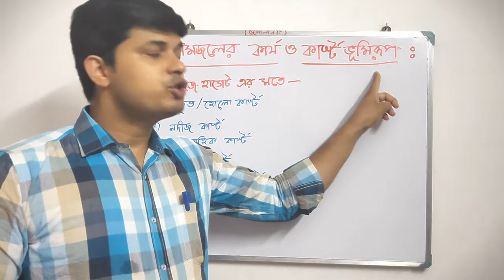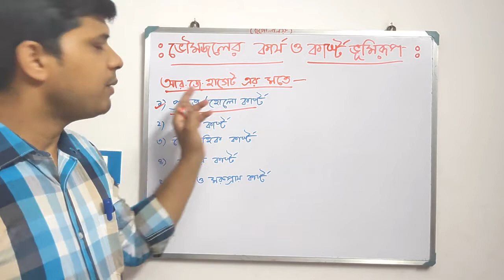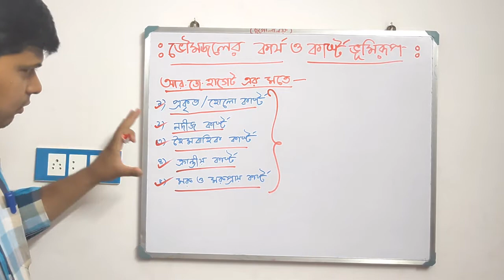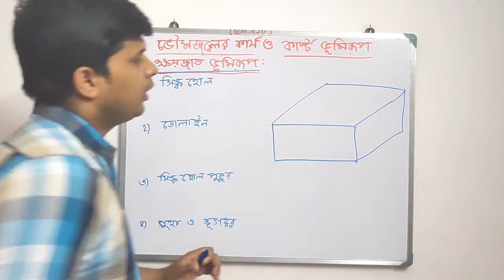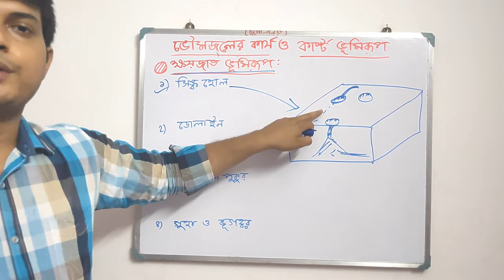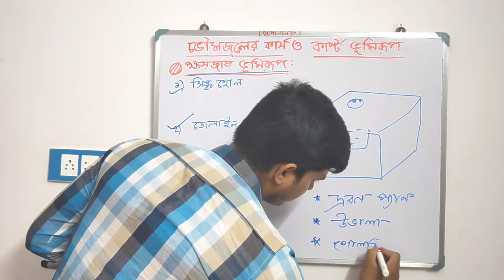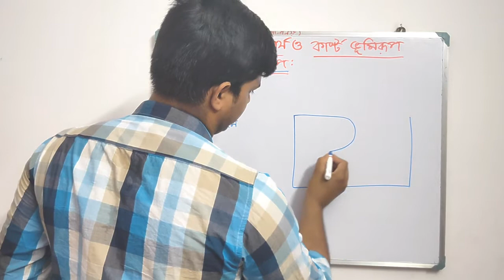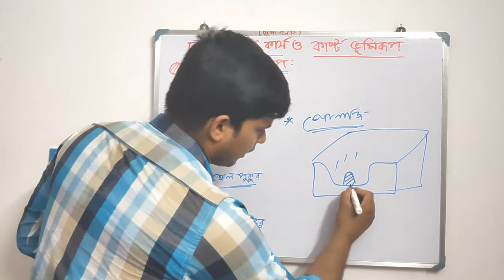# Karst Topography by groundwater # Formation, Classification, Distribution and Erosional Landforms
Geography in bengali medium WBCHSE Board
Class 12 / Honours
কার্স্ট অঞ্চলের ক্ষয়জাত ভূমিরূপ সমূহ চিত্রসহ বিস্তারিত আলোচনা করা হয়েছে
KarstLandforms : Classification, Worldwide Distribution, Erosional Landforms - detailed discussion in bengali language
Gouranga Ghosh
Curiosity on Geography